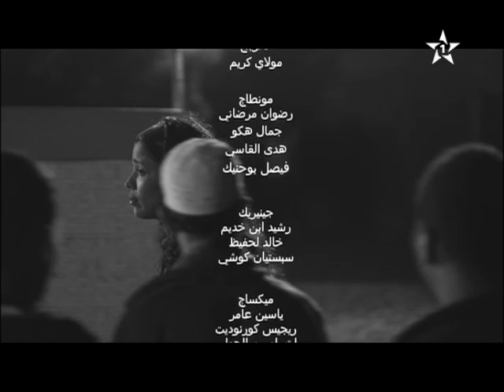Zine lebyar ep29زين البيار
ـــــــــــــــ
بطولة: عبد الإله عاجل، حسن فلان، بشرى أهريش
قصة وهم يتحول إلى شعلة أمل في نفوس سكان قرية صغيرة حينما يكتشف إحداهما بئر للنفط. يدفعهم بعد ذلك الطمع إلى استعمال الحيلة لإغراء صاحب البئر ادريس، لكنهم لا يدركون أن لا نفط هناك في البئر بل فقط تسرب للبنزين...
شاهد المزيد من الفيديو هنا